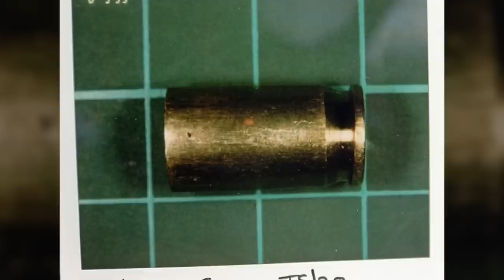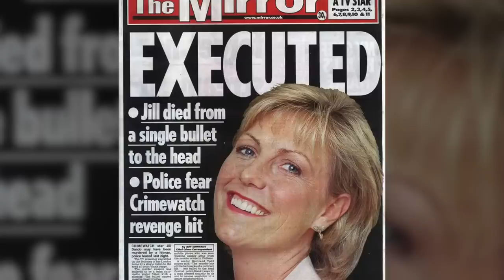ASSASSINATED ON HER DOORSTEP - THE UNSOLVED MURDER OF JILL DANDO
In April 1999, a famous TV personality was gunned down on the doorstep of her home in Fulham, London. Whilst a nation reeled in shock, a murder inquiry was launched that would become the biggest ever conducted by the Metropolitan Police and the largest criminal investigation since the hunt for the Yorkshire Ripper. This is one of the most notorious unsolved crimes of the 20 th century. This is the murder of Jill Dando.